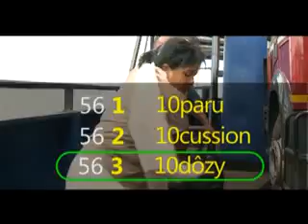MALOK'ILA 10 OK.flv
MALOK'ILA 10